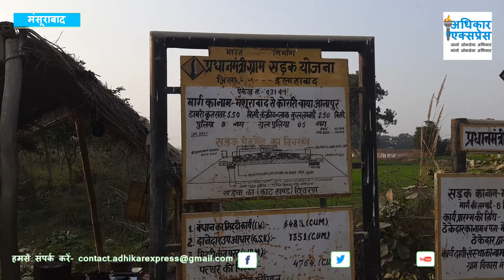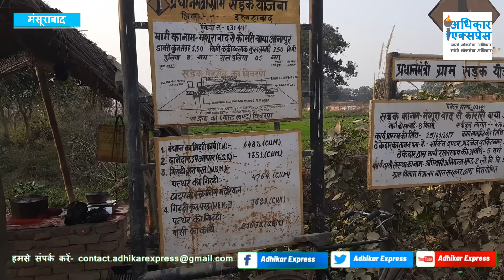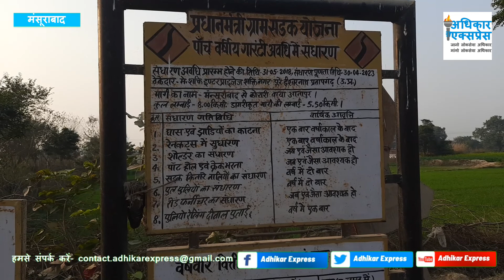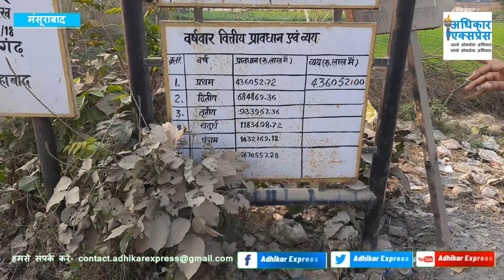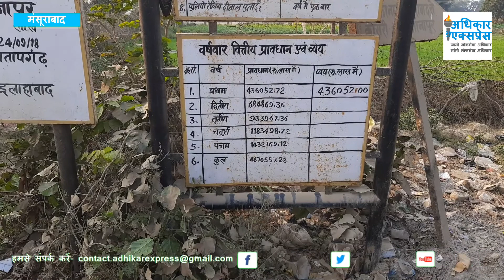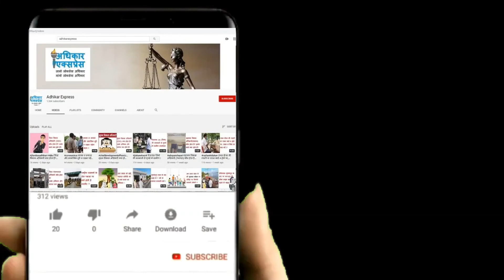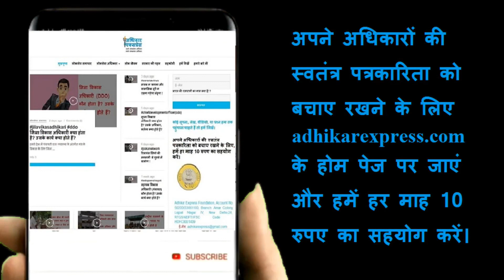pm_gram_sadak_yojana प्रधानमंत्री ग्राम सड़क योजना में कैसे होती है लूट !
सन् 2020 में पूर्व प्रधानमंत्री अटल बिहारी वाजपेयी ने प्रधानमंत्री ग्राम सड़क योजना का सपना देखा था। जिसका मुख्य उद्देश्य 500 से अधिक जनसंख्या वाले गांवों को सीधा शहरी क्षेत्रों से जोड़ना था। जिससे गांव के किसान सड़कों के सहयोग से शहरों से जुड़ सकें और अपनी फसलों को आसानी से बेच सकें। तथा गांव-गांव में एम्बुलेंस और अन्य चिकित्सीय सुविधाएं पहुंच सकें।
हालांकि इस योजना के माध्यम से देश के हर छोटे गांवों को शहरों से जोड़ने के लिए सड़कें तो बना दी गयी, लेकिन भ्रष्टाचार के दीमक ने अटल बिहारी बाजपेयी के इस सपने को चकनाचूर कर दिया। लोक निर्माण विभाग द्वारा बनवायी गयी ये सड़कें एक वर्ष में ही उखड़ने लगी, लोगों का सड़क पर चलना दूभर हो गया, जबकि इस सड़क की पांच वर्ष की गारंटी दी गयी है। अब इस परिस्थिति में गांव के लोगों की दुनिया शहरों से जुड़ने की बजाय एक बार फिर गांव तक ही सिमट कर रह गयी है।
चलिये अब हम आपको प्रयागराज जनपद के श्रृंगवेरपुर विकास खंड के अंतर्गत आने वाले एक ऐसे ही मंसूराबाद-कोरारी सड़क मार्ग की दशा दिखाते हैं।